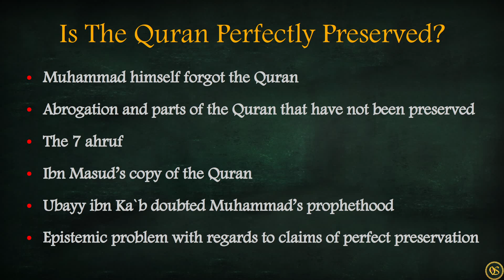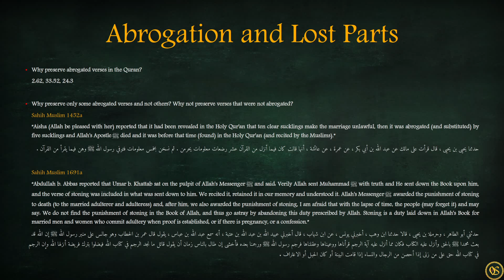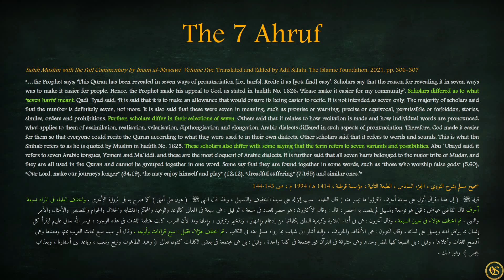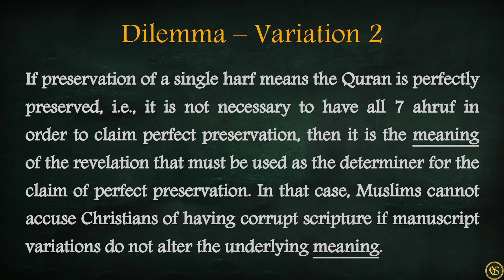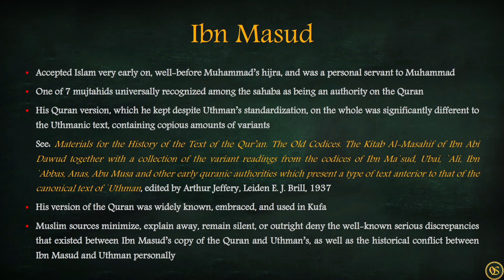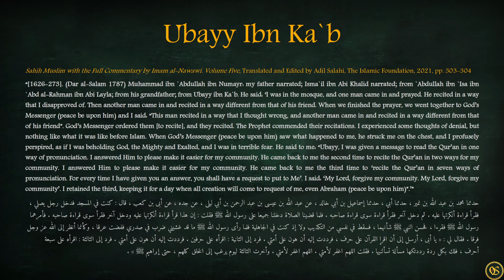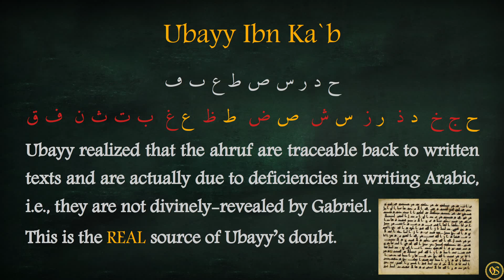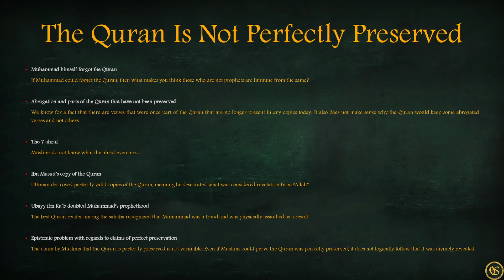This Is Islam - Ep. 8 - Forgotten Quran (Orthodox Shahada)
In this episode of "This Is Islam", we look at at the forgotten Quran, namely, that the Quran has not been perfectly preserved.